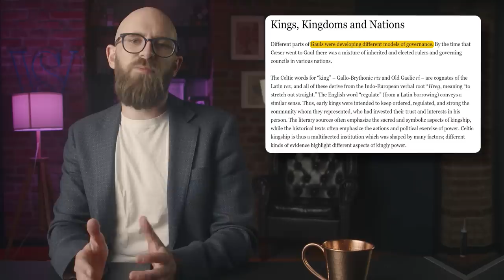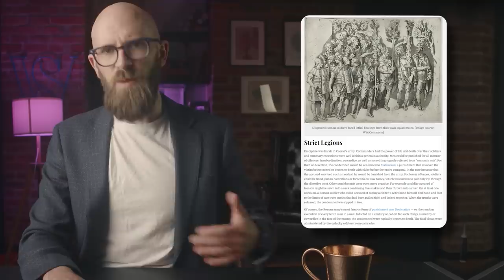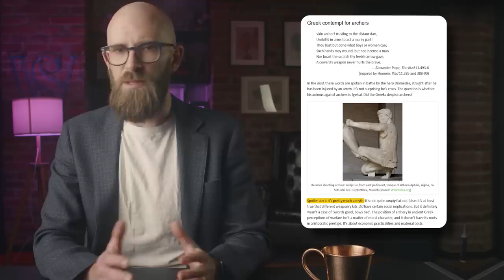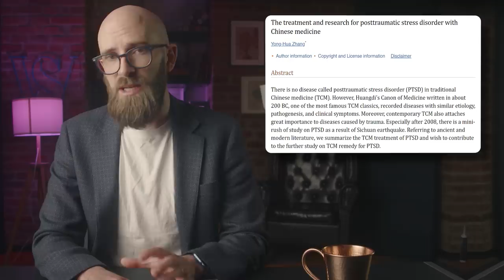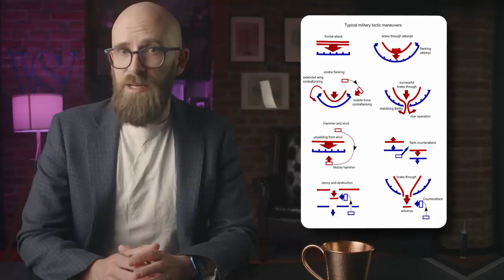10 Misconceptions About Ancient Battle Tactics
While it’s no surprise that real life is very different from re-creations done for show, we often get the very basics wrong. So let’s take a look at what combatants from the distant past actually had to look forward to, and hopefully better appreciate how far removed we are from that reality.